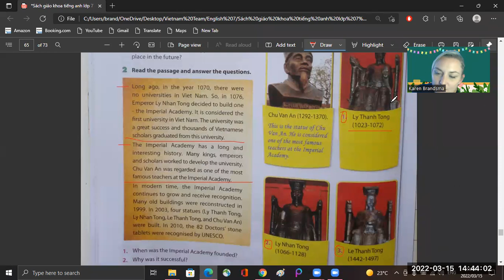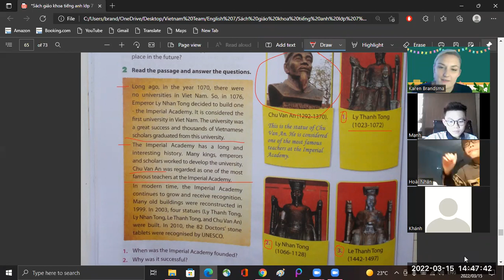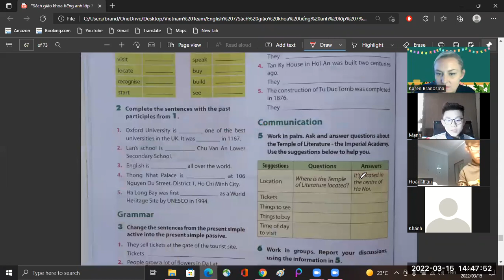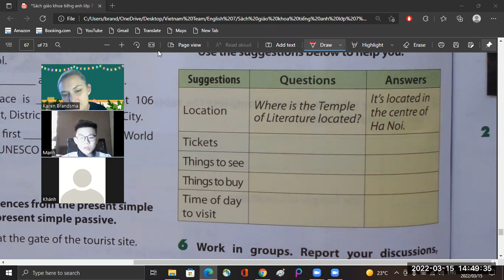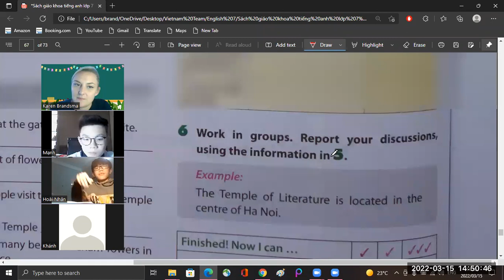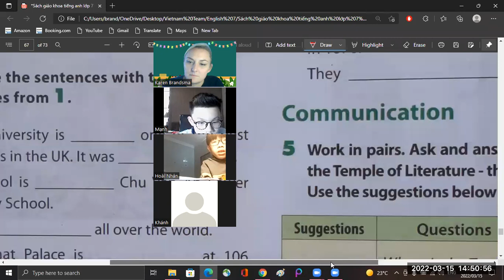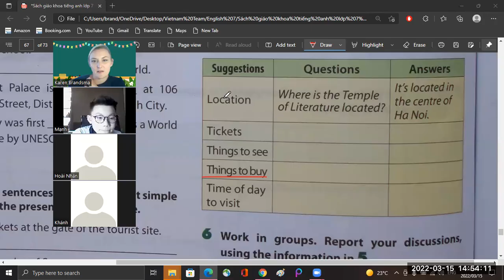tiếng anh 7 nhân 7.1,phạm mạnh 7.1,khánh 7.1 video2 -15/3/2022